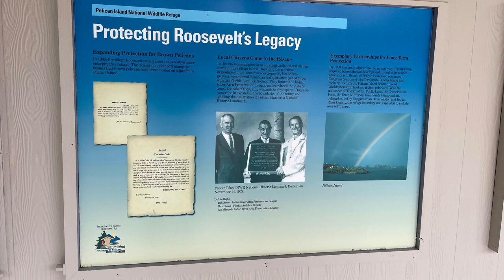Around Pelican Island photo gallery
Pelican Island National Wildlife Refuge is the nation’s oldest national wildlife refuge. It’s in Indian River County.